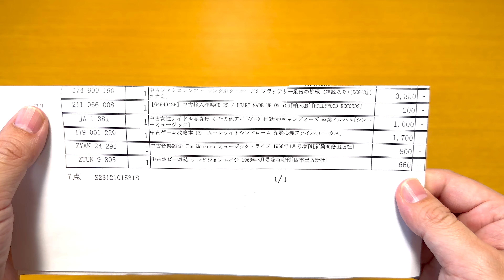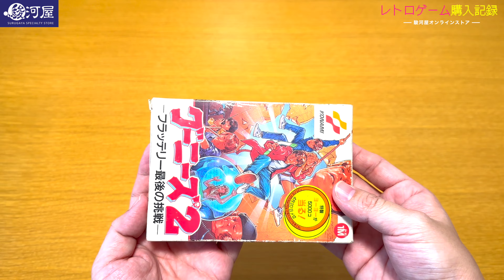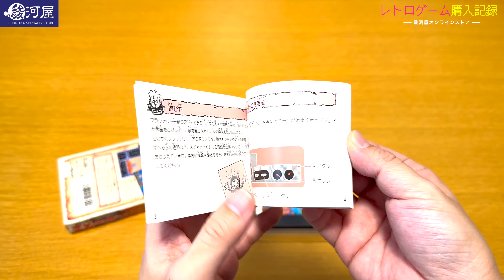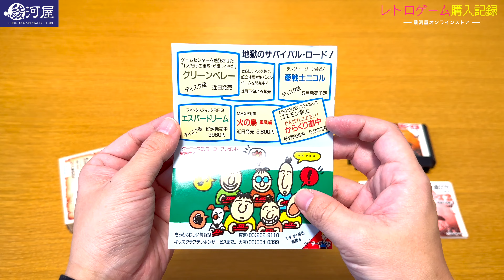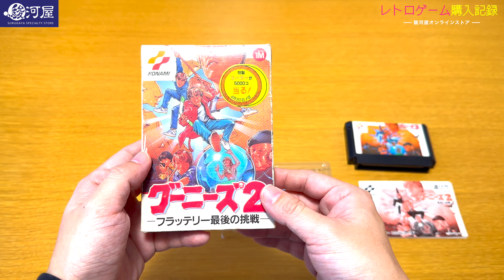【レトロゲームソフト検証】駿河屋オンラインストアで「ランクB」のファミコンソフトを購入してみた。状態・動作確認【購入記録 Vol.117】【グーニーズ】【コナミ】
レトロゲームの購入品を紹介するシリーズ。今回は、駿河屋オンラインストアで購入した、状態ランクBのファミコンソフト「グーニーズ2 フラッテリー最後の挑戦」の状態と動作確認を行っていきます。

▶️【ポリメガ】ゲームをプレイしながらソフトをインストール！【Polymega】Gameplay & Install an Software

🛍 駿河屋オープン記念福袋の開封動画はこちら👇
【レトロゲーム福袋】広島市初出店！駿河屋アルパーク北棟店 Wiiソフト10本セット980円オープン記念福袋を開封

【レトロゲーム福袋】広島市初出店！駿河屋アルパーク北棟店 セガサターンソフト10本セット980円オープン記念福袋を開封

【レトロゲーム福袋】佐賀県初出店！駿河屋佐賀上峰店 プレイステーション2ソフト10本セット800円オープン記念福袋を開封

【レトロゲーム福袋】四国初出店！駿河屋高知南国店 ファミコンソフト10本セット980円オープン記念福袋を開封 Famicom Retro Game LuckyBag UNBOXING

【レトロゲーム福袋】四国初出店！駿河屋高知南国店 Wiiソフト10本セット980円オープン記念福袋を開封 Wii Retro Game LuckyBag UNBOXING

【レトロゲーム福袋】四国初出店！駿河屋高知南国店 ゲームボーイソフト10本セット980円オープン記念福袋を開封 GAME BOY Retro Game LuckyBag UNBOXING

【レトロゲーム福袋】四国初出店！駿河屋高知南国店 プレイステーション2ソフト10本セット980円オープン記念福袋を開封 PS2 Retro Game LuckyBag UNBOXING

【レトロゲーム福袋】四国初出店！駿河屋高知南国店 プレイステーションソフト10本セット980円オープン記念福袋を開封 PlayStation Retro Game LuckyBag UNBOXING

【2023年駿河屋お正月レトロゲーム福袋】プレイステーションソフト10本セット3,000円福袋を開封！| PlayStation Retro Game LuckyBag UNBOXING

【レトロゲーム福袋】広島県初出店！駿河屋福山店 オープン記念 ファミコン10本セット福袋①を開封！NES Retro Game Lucky Bag UNBOXING Part1

【レトロゲーム福袋】広島県初出店！駿河屋福山店 オープン記念 スーパーファミコン10本セット福袋①を開封！SNES Retro Game Lucky Bag UNBOXING

駿河屋山口大学前店 オープン記念セガサターンソフト10本セット福袋を開封！

駿河屋山口大学前店 オープン記念 ジャンクWiiソフト10本セット福袋を開封！

駿河屋山口大学前店 オープン記念 ジャンクXboxソフト10本セット福袋を開封！

📸 店内撮影の動画はこちら👇
山口県初出店！駿河屋 山口大学前店オープン初日の店内ゲームコーナーを撮影！2022年5月28日

📦 駿河屋での購入品紹介の動画はこちら👇
佐賀県初出店！オープン初日！駿河屋佐賀上峰店での購入品を紹介 2023年5月26日

広島県初出店！駿河屋福山店オープン初日の購入品を紹介 2022年10月14日

山口県初出店！駿河屋 山口大学前店オープン初日のレトロゲーム購入品を紹介 2022年5月28日